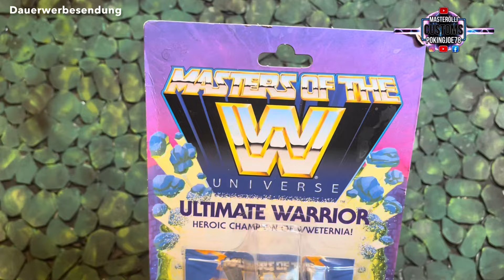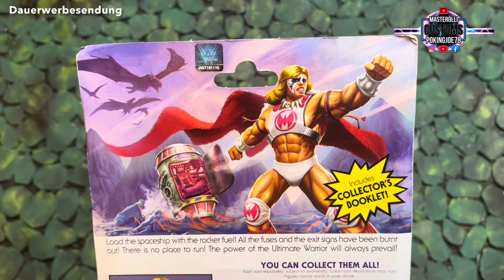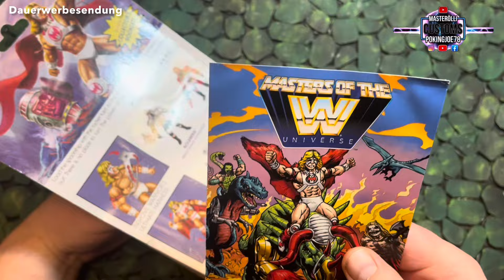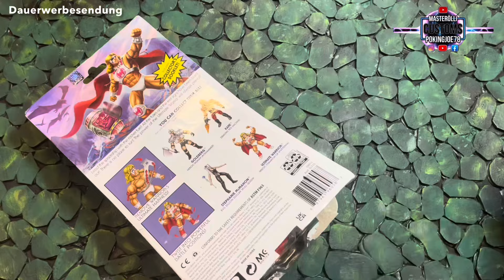MotU / Ultimate Warrior, leider mit Schwächen 😩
Der Ultimate Warrior hat leider ein paar Schwächen.
Alles im Video!

Schaut da mal rein, es lohnt sich!!!